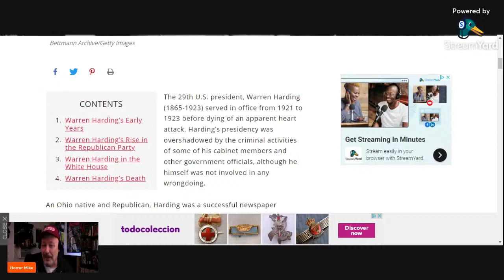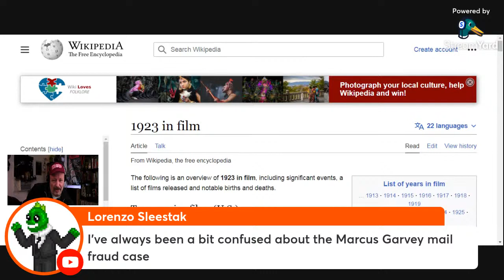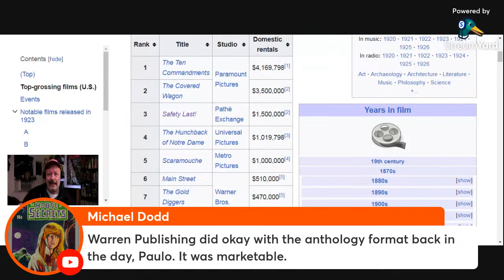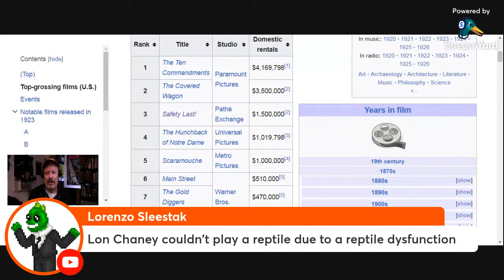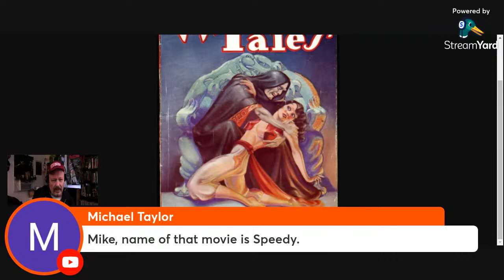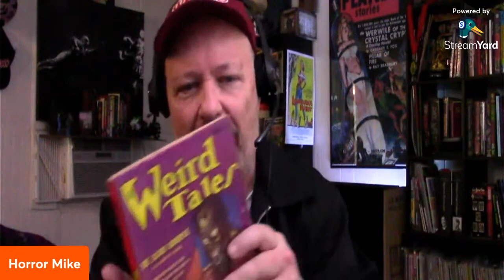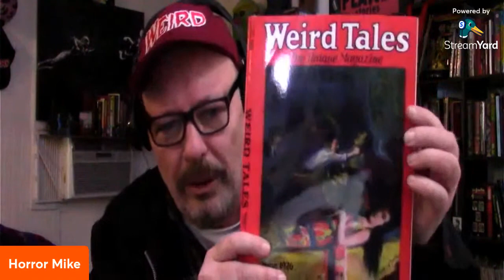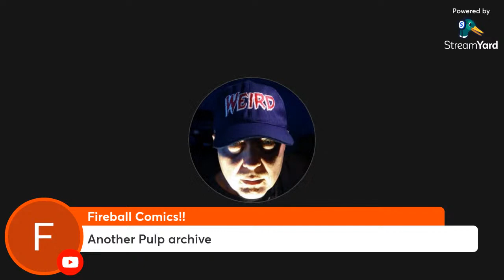WEIRD TALES Pulp Magazine 100th Anniversary 1923 - 2023 Lovecraft REH Finlay - Part One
Join us on Horror Mike's Sunday Nooner for part one of a multi-part look at WEIRD TALES Pulp Magazine celebrating its 100th Anniversary 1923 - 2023. Artists and writers H.P. Lovecraft, Robert E. Howard, Virgil Finlay, August Derleth, Greye La Spina, and many more graced the pages of Weird Tales!
Robert Weinberg's excellent book "The Weird Tales Story" is on sale now -